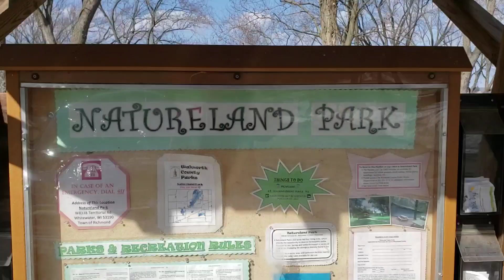WISCONSIN GREG VISITS NATURELAND PARK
Wisconsin Greg visits Natureland Park for a little bit to escape the rat race of everyday life.